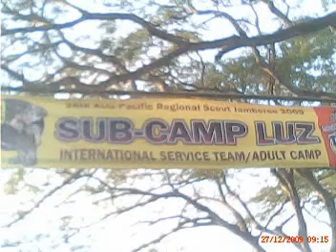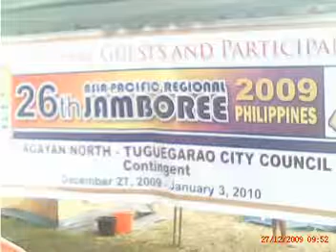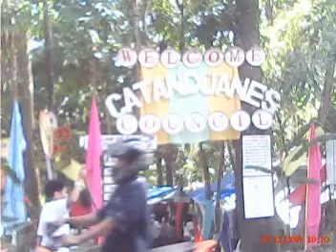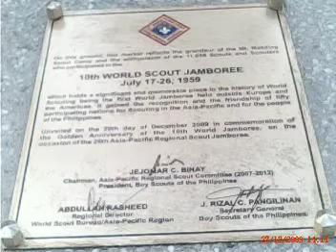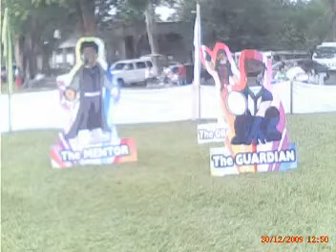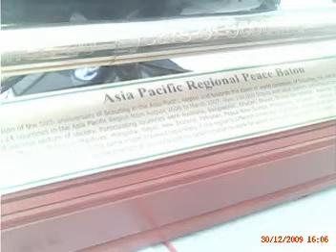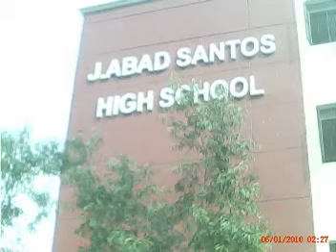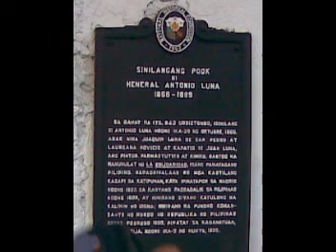Asia Pacific Jamboree 2009 ( Mt. Makiling, Laguna)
Jamboree